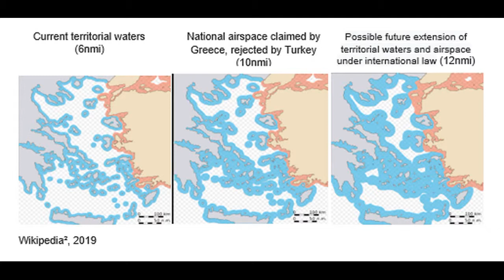Military confrontation between Greece and Turkey is a great risk in Mediterranean Sea